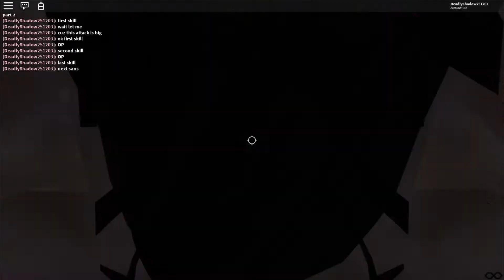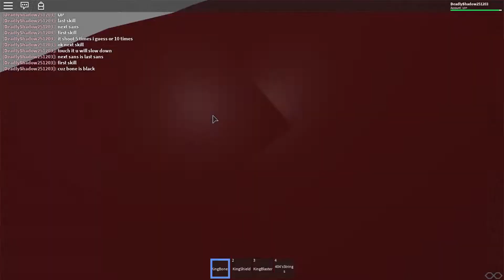Roblox Sans AU Battle Arena |All Sans Part 2